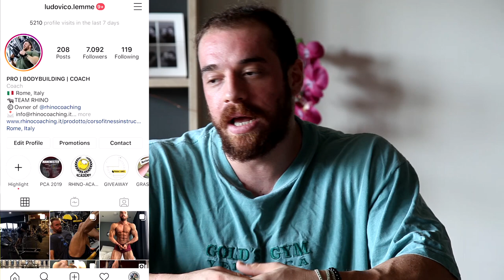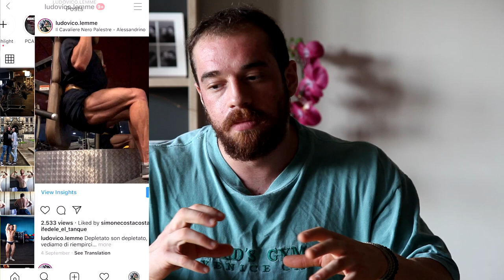Come Scegliere il proprio Coach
Non tutti  Coach sono uguuali, non tutti possono fare del bene al proprio percorso. Ma allora come scegliere il proprio Coach? Su quali criteri basarsi? In queesto episodio daremo la nostra esperienza come atleti e preparatori.

LINK UTILI

Come contattarci?!

-rhinocoaching.it-